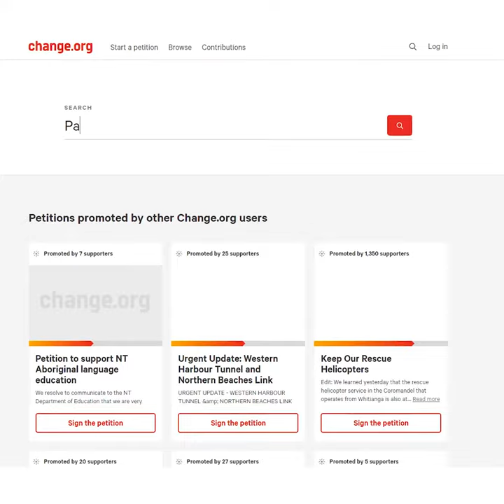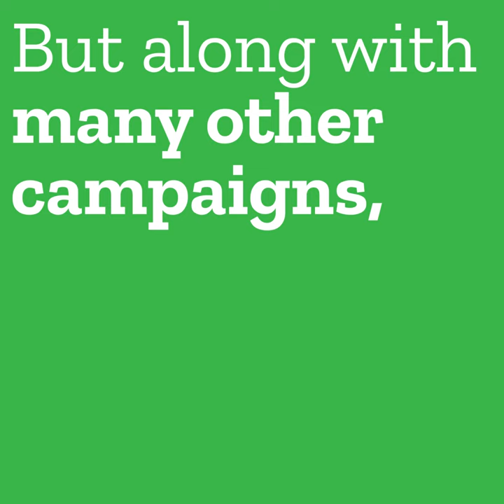Meet Pat Lowe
Meet the Broome woman who took on Coles and Woolies.